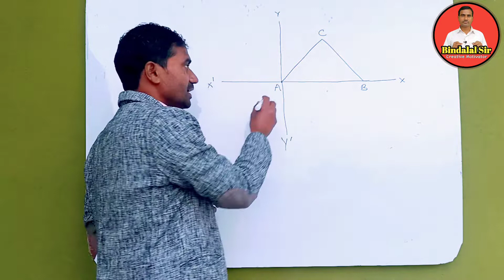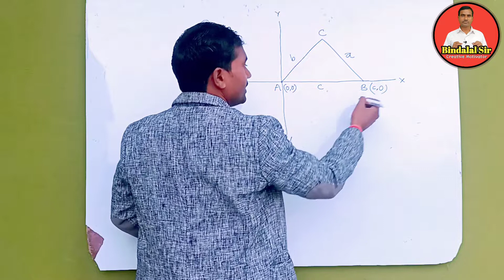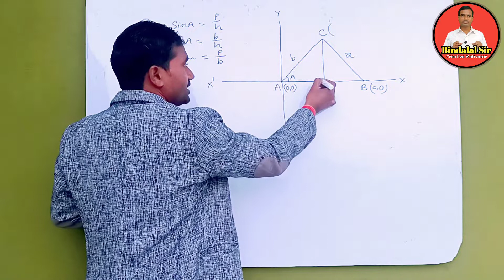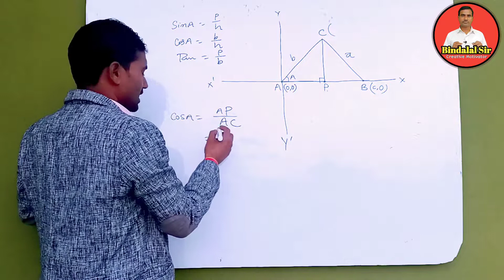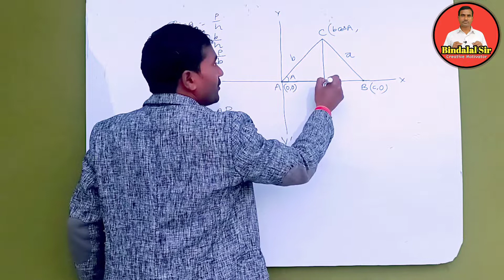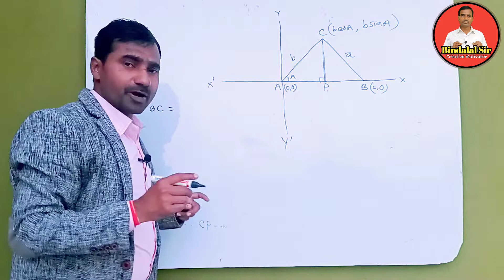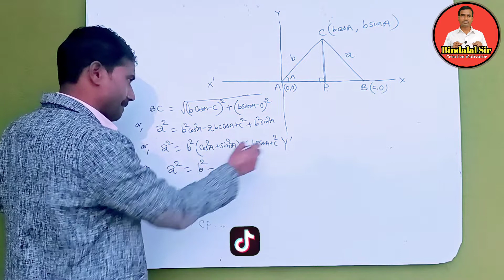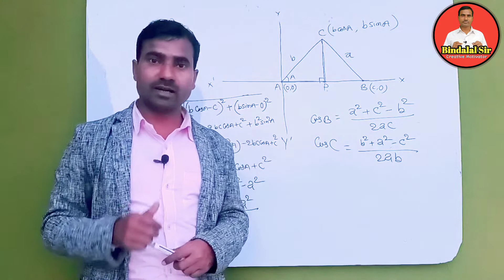Properties of Triangle ॥ Basic Mathematics vol 1 ॥ NEB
Introduction
The Cosine Law
The Sine Law
The projection Law
The Half - Angle Formulae
The tangent Law
The area of Triangle